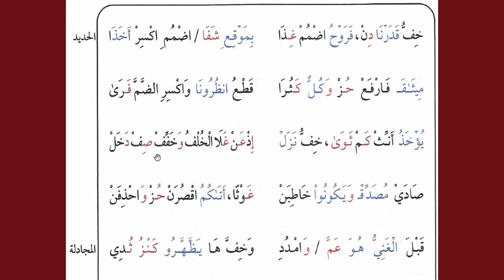941{دورة تحفيظ طيبة النشر فى 10 دقائق}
دورة لتحفيظ نظم الطيبة بطريقة سهلة رائعة تساعد على الحفظ السريع
الطريقة كالتالى:-
00:00 👋 1-قراءة الشطر الأول  من البيت الأول بتأنى لمدة نصف دقيقة
00:00 👋2-قراءة الشطر الثانى من البيت الأول بتأنى لمدة نصف دقيقة
00:00 👋3-قراءة  البيت الأول بسرعة مع التنغيم لمدة دقيقة
00:00 👋4-قراءة الشطر الأول  من البيت الثانى بتأنى لمدة نصف دقيقة
00:00 👋5-قراءة الشطر الثانى من البيت الثانى بتأنى لمدة نصف دقيقة
00:00 👋6-قراءة  البيت الثانى بسرعة مع التنغيم لمدة دقيقة
00:00 👋7-قراءة البيت الأول مع الثانى للربط بينهما لمدة دقيقة
وهكذا نستمر إلى البيت الخامس ثم قراءة الأبيات الخمس لمدة دقيقة
ثم يكلف الطالب بالقراءة المتواصلة للأبيات الخمس بالوصل بينهما
 لمدة 10 دقائق غيبا ، وبذلك يكون حفظا قويا إن شاء الله تعالى
◀رابط السلسلة
🎀وهذه هي معانى الرموز فى الأبيات لفهمها
🎀"الرموز الحرفية"🎀
أبج- دهز- حطّي- كلم- نصع- فضق- رست- ثخذ- ظغش.
فالألف «لنافع» والباء «لقالون» والجيم «لورش»
والدال «لابن كثير» والهاء «للبزّي» والزاي «لقنبل»
والحاء «لأبي عمرو» والطاء «للدّوري» والياء «للسوسي»
والكاف «لابن عامر» واللام «لهشام» والميم «لابن ذكوان»
والنون «لعاصم» والصاد «لشعبة» والعين «لحفص»
والفاء «لحمزة» والضاد «لخلف» والقاف «لخلاد»
والراء «للكسائي» والسين «لأبي الحارث» والتاء «للدّوري»
والثاء «لأبي جعفر» والخاء «لابن وردان» والذال «لابن جمّاز»
والظاء «ليعقوب» والغين «لرويس» والشين «لروح».

🎀"الرموز الكلمية"🎀
كفى/ عاصم، حمزة، الكسائي، خلف العاشر
شفا/ حمزة، الكسائي، خلف العاشر
صحب/ حفص، حمزة، الكسائي، خلف العاشر
صحبة/ شعبة، حمزة، الكسائي، خلف العاشر
صفا/ خلف العاشر، شعبة
فتى/ حمزة، خلف العاشر
رضى/ حمزة، الكسائي
روى/ خلف العاشر، الكسائي
ثوى/ أبو جعفر، يعقوب
مدّا/ نافع، أبو جعفر
حما/ أبو عمرو، يعقوب
سما/ نافع، ابن كثير، أبو عمرو، أبو جعفر، يعقوب
حقّ/ ابن كثير، أبو عمرو، يعقوب
حرّم/ ابن كثير، نافع، أبو جعفر
عمّ/ ابن عامر، نافع، أبو جعفر
حبر/ أبو عمرو، ابن كثير
كنز/ عاصم، حمزة، الكسائي، خلف العاشر، ابن عامر